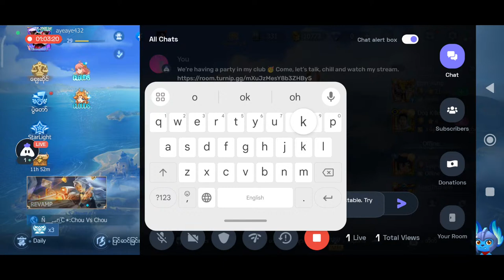English Mobile Legends : 👍 Good stream | Playing Solo | Streaming with Turnip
Today I am streaming mobilelegends. Other popular games:
PUBG Mobile
Garena Free Fire
Among Us
Call of Duty Mobile
Fall Guys
Fortnite
Roblox
Minecraft